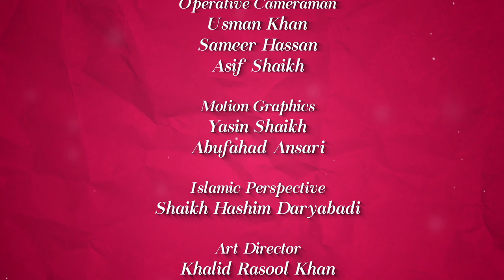Maaf Karna Aur Maafi Qubool Karna - Colours Of Islam Episode 32 By Zaid Patel - iPlus TV